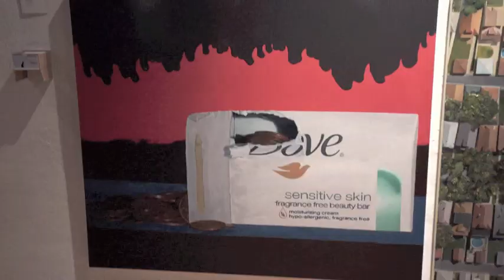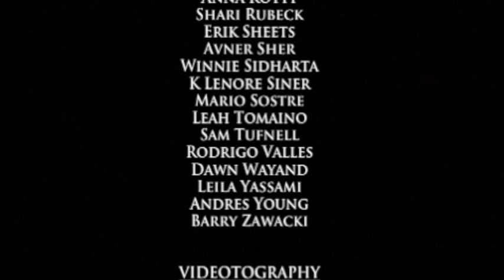Dacia Gallery Presents Art Show on Broadway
Dacia Gallery proudly presented Art Show on Broadway, a group show of over 50+ exhibiting artists. This eclectic collection of artwork featured paintings, drawings, photography, sculpture, digital art and site-specific installations. This beautiful exhibition space was located on Broadway and Houston, and was comprised of three exhibition floors totaling 42,000 square feet. By taking a fresh and unconventional approach to curating and exhibition design the artists were given total freedom to curate and present their own artwork. In addition, exhibiting artists were present at the reception where we invited them to share their art, inspiration and to meet the admiring public.